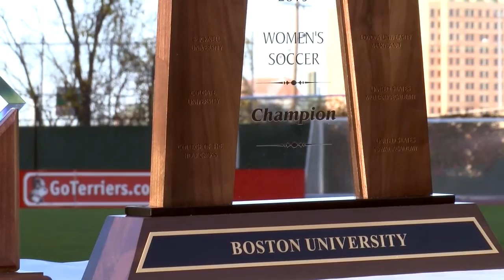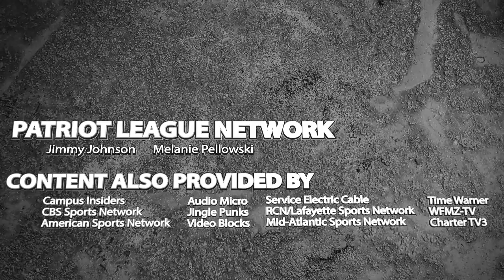Boston U. freshmen succeed on soccer field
Boston University women's soccer freshmen stepped up to play a big role in the Terriers 2015 success, especially in the Patriot League championship game.